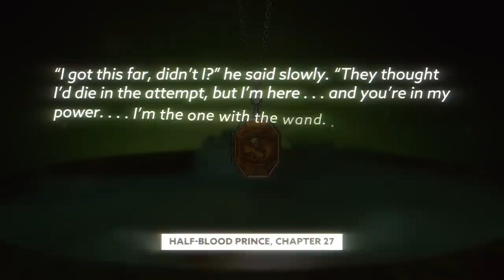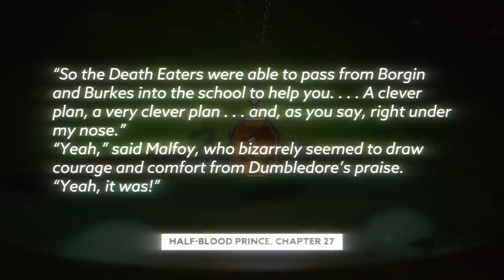Draco Deserved To Be Redeemed | Harry Potter Theory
Today J dives into the Wizarding World of Harry Potter to discuss how everyone’s favorite Slytherin, Draco Malfoy, SHOULD have been redeemed!

Video Edited by: Riley Murtagh